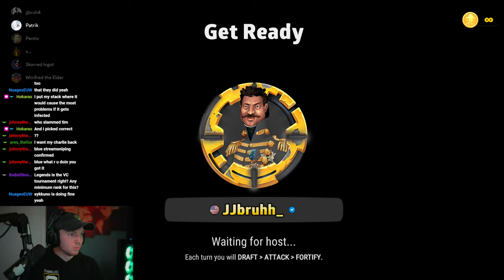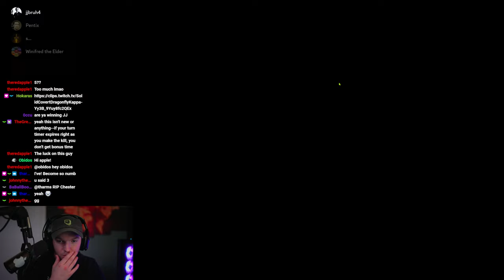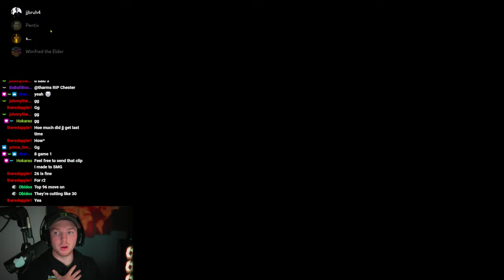Round 2 W/ (8 points in R1) S4 2023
@lifesabr  -  Yellow
WinifredTheElder - Orange
Pentix - Purple
Patrik - Blue
Skrorred Ingot - White
@JJbruhh  - Black

JJbruhh